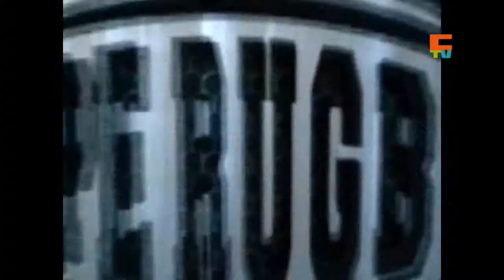Cape Rugby TV Kevin Musikanth & Micheal Popmeyer